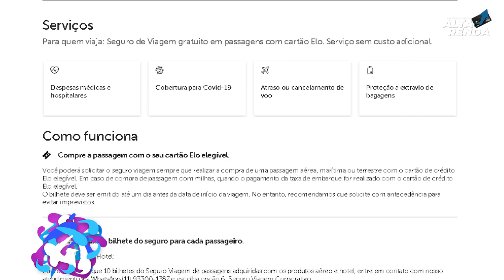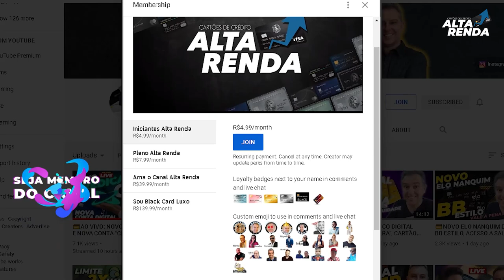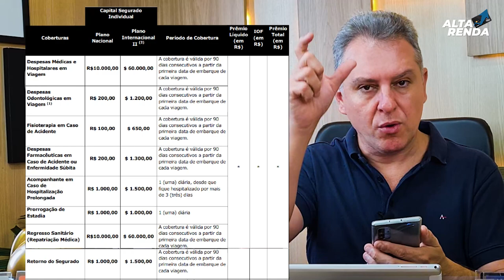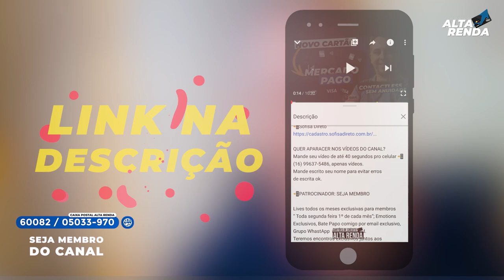💳ELO LANÇA SEGURO DE VIAGEM COM COBERTURA SOBRE COVID 19 |Despesas médicas e hospitalares.